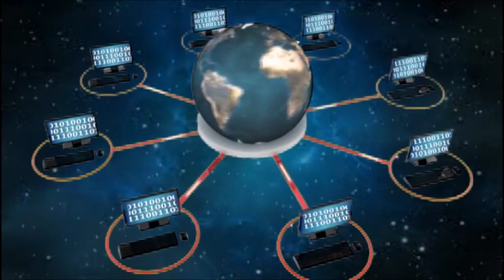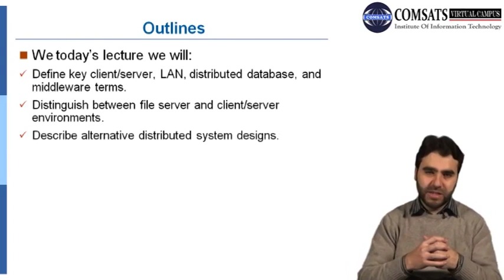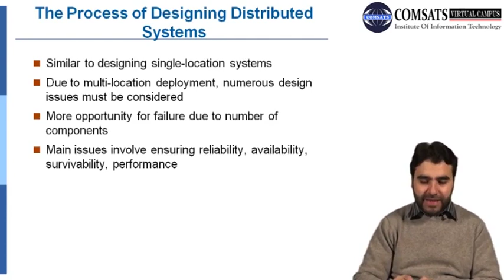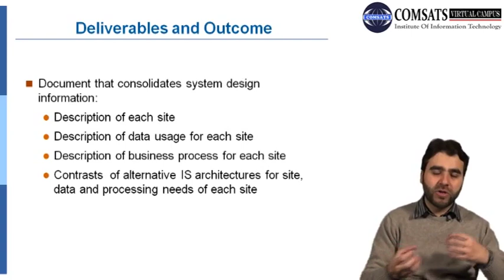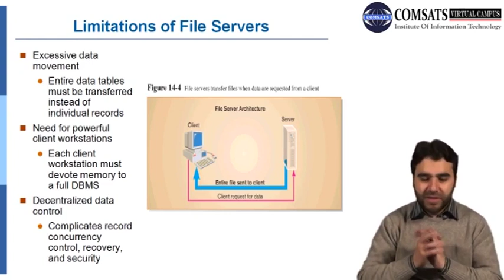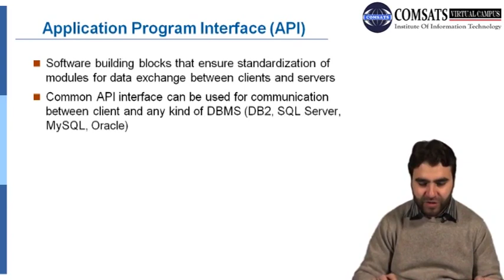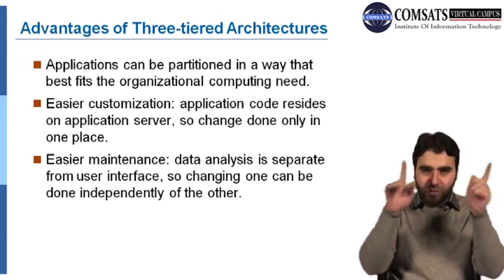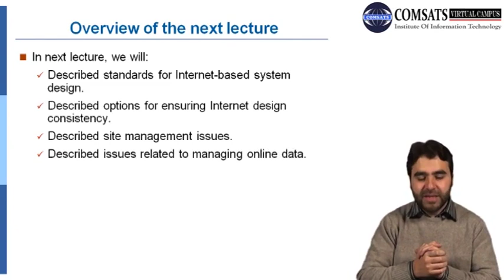Designing Distributed and Internet Systems Lecture in Hindi Urdu CSC581 LECTURE 19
Designing Distributed and Internet Systems